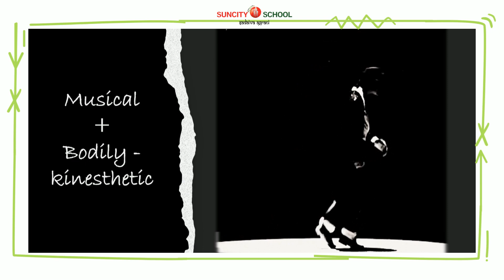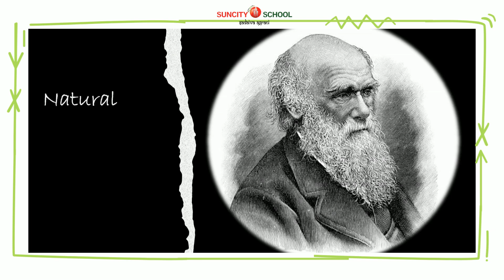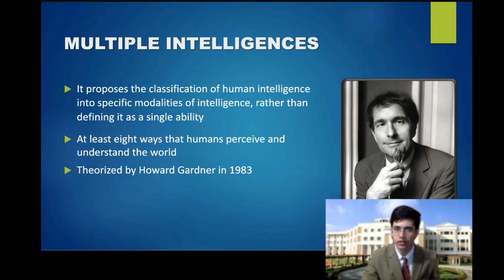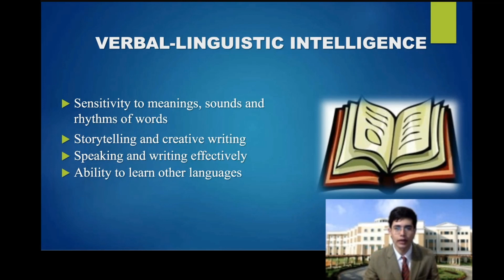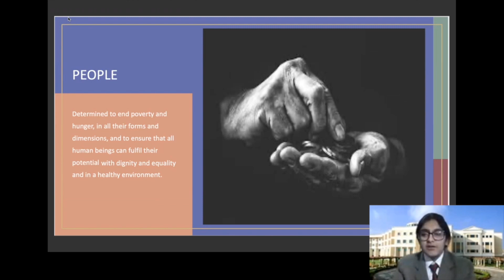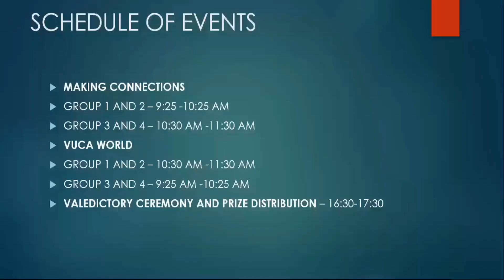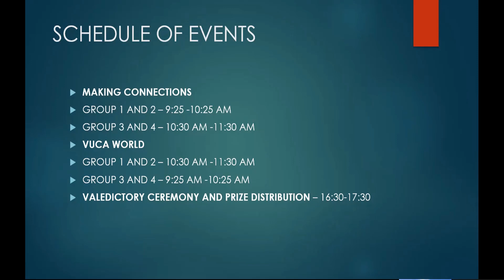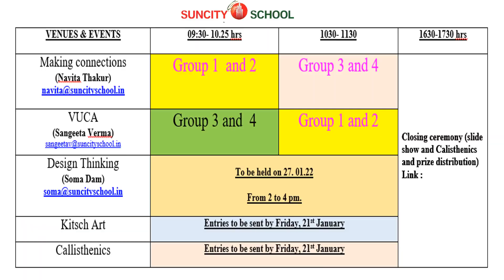Suncity School 54 - MI-me INAUGURAL CEREMONY 2022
APOTHEOSIS
SCHEDULE -28th JANUARY 2022

Swagatham Krishna – The Dance of Krishna, Oothukadu Venkata Subbiar’s composition in raga Mohanam, Tishra Adi talam. This Indian semi-classical song has popular versions by well-known singers J.Yesudas, Sooryagayathri, and film singer Niranjana Ramanan. This contemporary adaptation of the song, with added elements like harmonies and Double track, was conceptualized by Vocalist Madhu Iyer who is accompanied by Poornima Emani (Flute) and Akshay Anantapadmanabhan (Mridangam, Kanjira, Konnakol).

The song starts with a Jathi piece taken from J.Yesudas’ version, then unfolds into an exchange between  Konnakol and the Jathi, after which begins the Pallavi, Swagatham Krishna. The charanam of the piece is the highlight where the time signature changes. The arrangement now becomes contemporary even as the lyrics celebrate the famous Kalinga Narthana by Lord Krishna, which is conveyed by the union of all the instruments the Flute, Mridangam, Kanjira as well as the vocals.